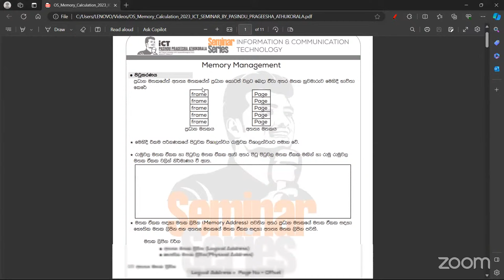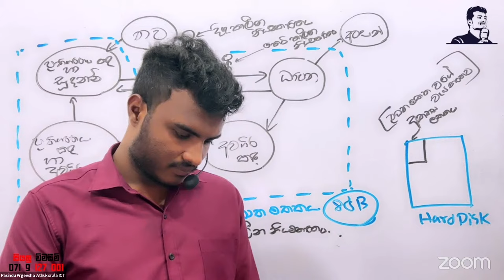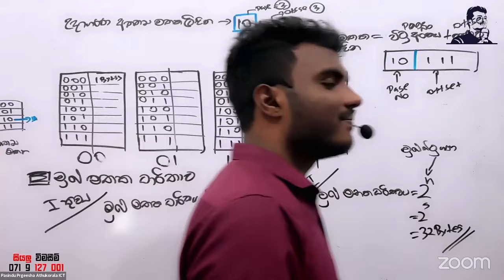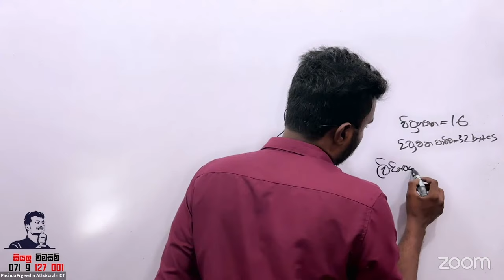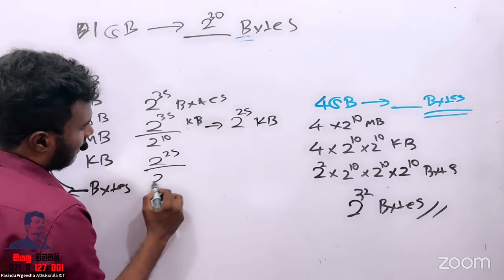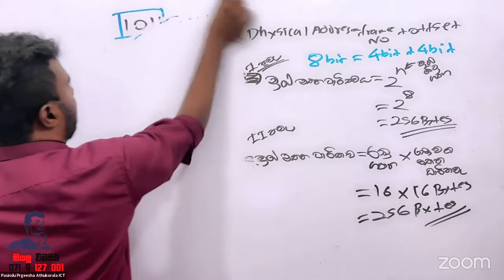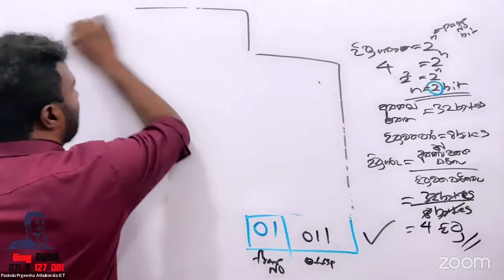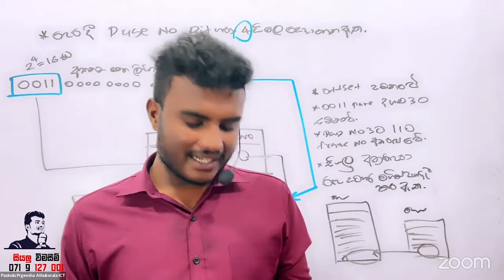OS MEMORY MANEGMENT